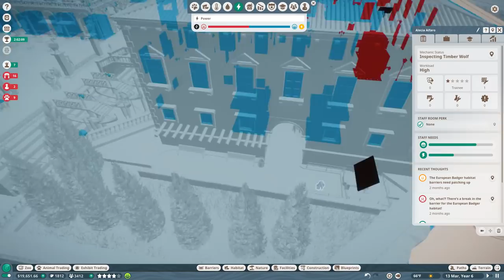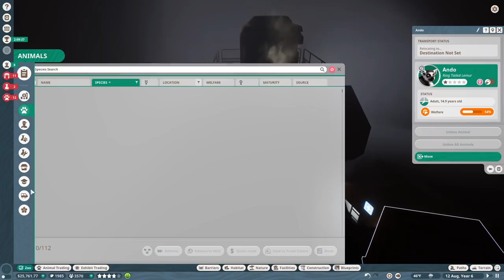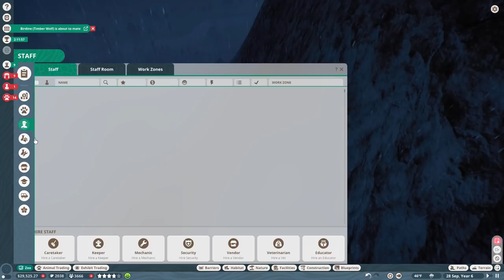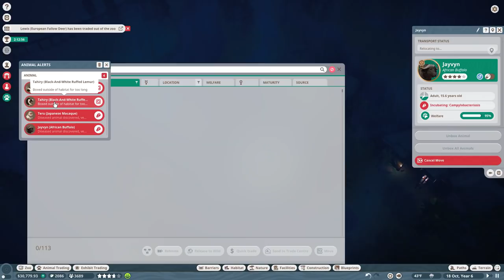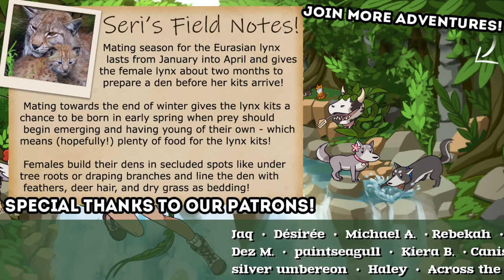Don't Feed Our BADGERS to the Lynx Kits!! 🐺 Planet Zoo: European Alpine DLC • #6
We're diving into a wild forest filled with MODDED Planet Zoo animals!! Join Seri the Pixel Biologist as we explore what the amazing modding community has developed in order to add NEW ANIMALS to Planet Zoo!

🌿💚 Stay curious!! 💚🌿